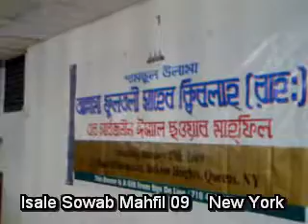Allama Fultoli (RA): Isale Sowab Mahfil 09. NY (1)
Isale Sowab 2009